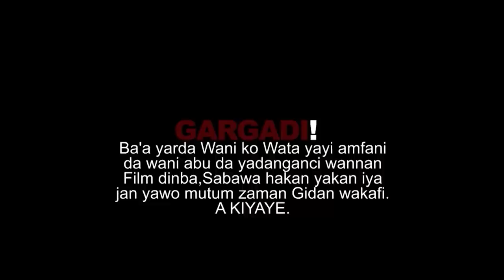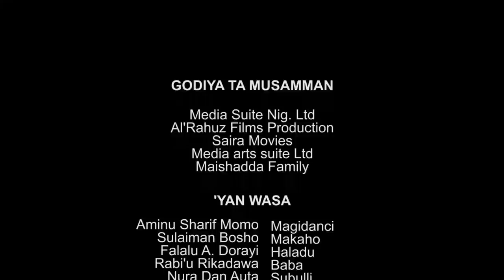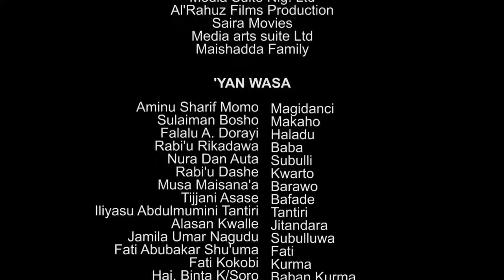karamar yarinya mai iko ta sanya matar mahaifinsa durkusawa tare da cikin da ke ciki - Hausa Movies